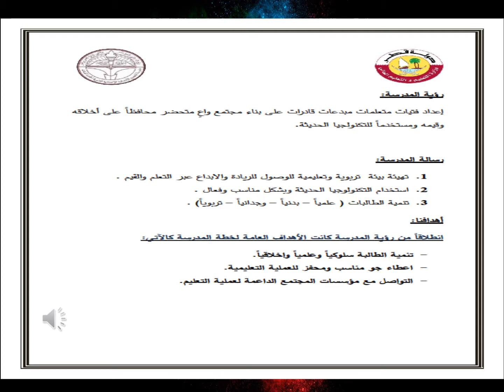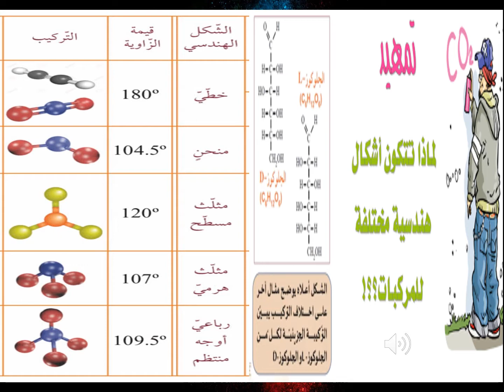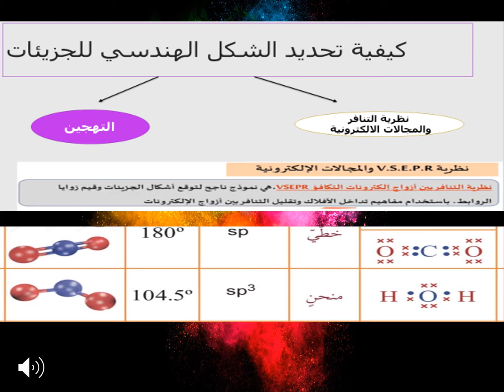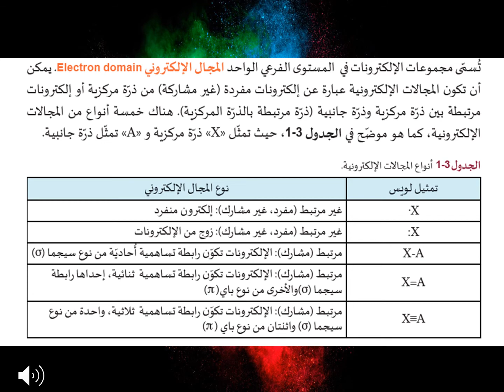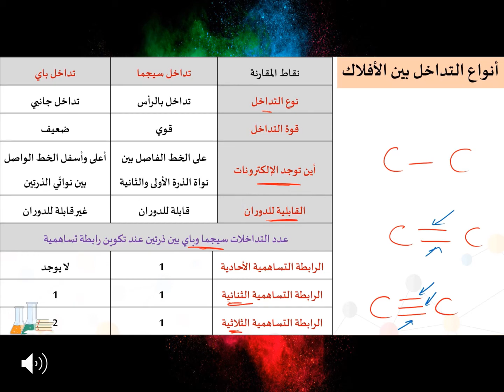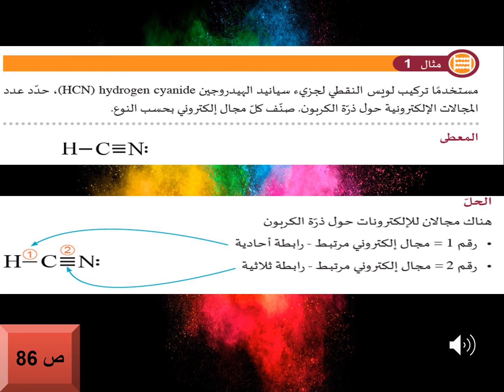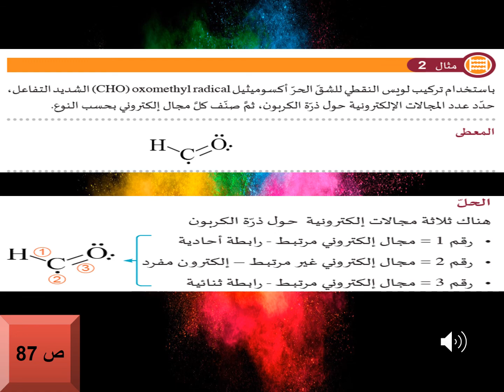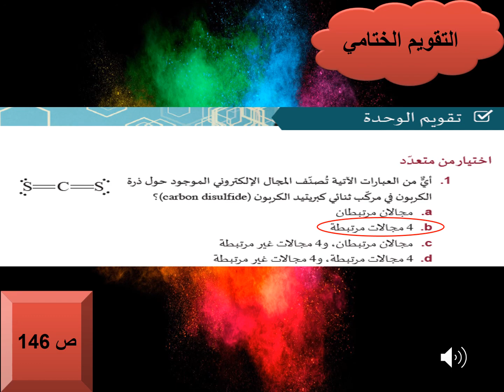الصف الثاني عشر علمي- الكيمياء- الدرس الأول الأشكال الهندسية